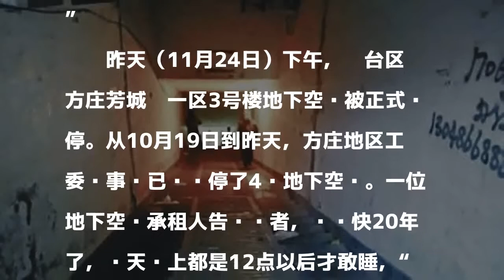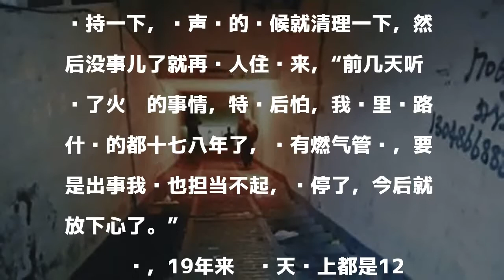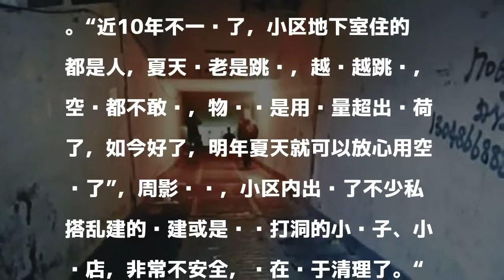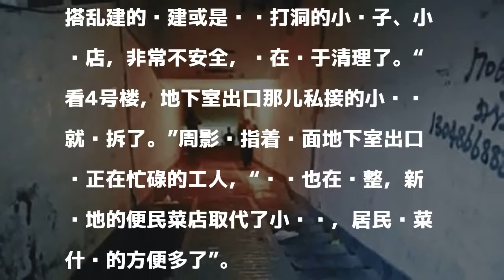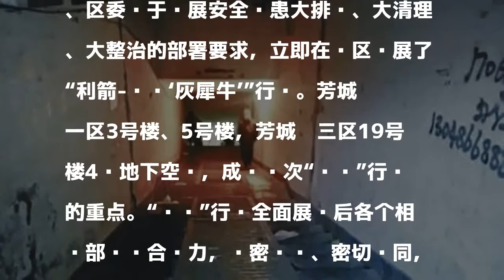北京一地下空间被关停 承租人:出事担不起 放心了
原标题：厨房挨着卫生间 夏天一用电就跳闸——“以后可不敢租地下室了！”

發表評論評論如下。